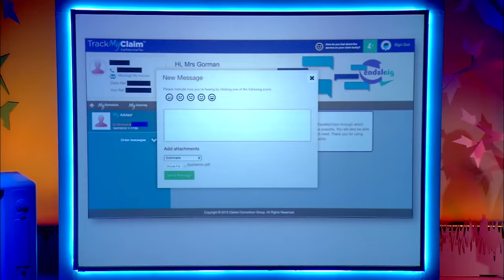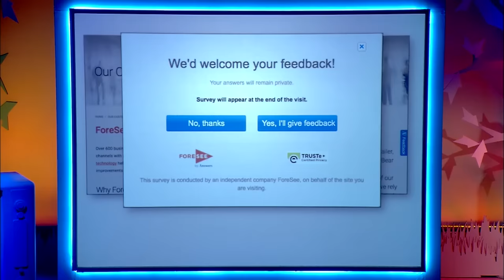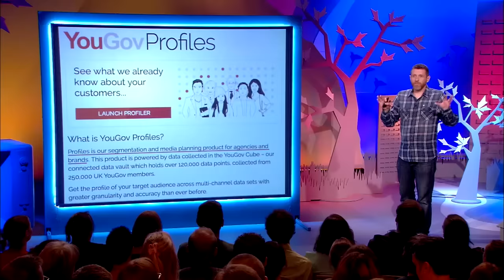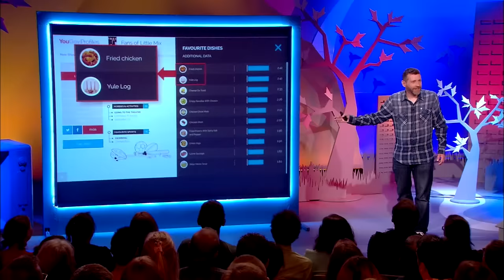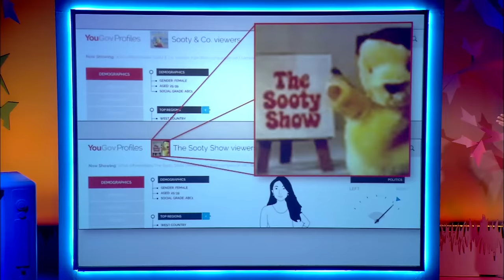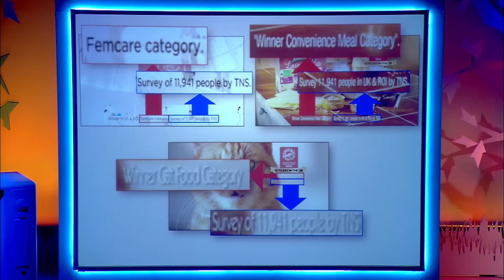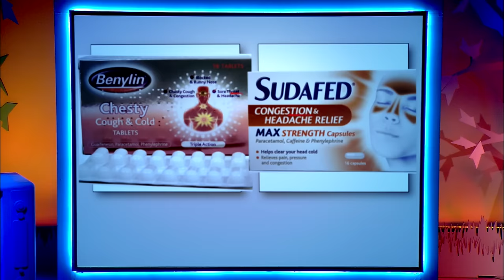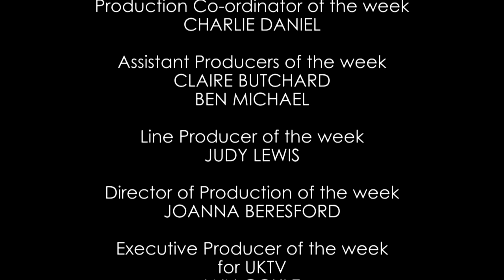Dave Gorman's Modern Life is Goodish - Series 3, Episode 8 | Full Episode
In this full episode of Modern Life is Goodish, Dave Gorman dives into the YouGov website and has some questions about their statistics...